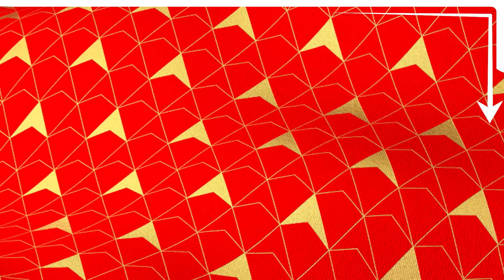Headlines | 10.30 ਵਜੇ ਦੀਆਂ ਵੱਡੀਆਂ ਖ਼ਬਰਾਂ ਫਟਾਫਟ ਅੰਦਾਜ਼ 'ਚ